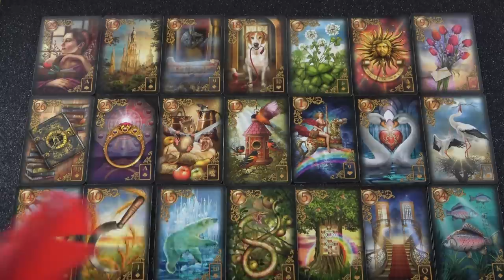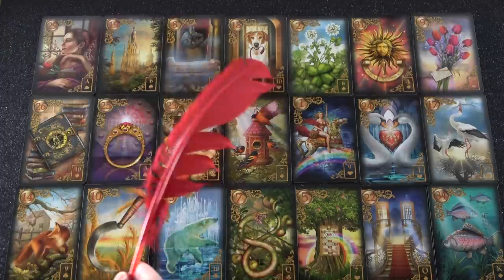Szerencsés fordulat a szerelemben 💖 Szept. 19-ig 💖 INTUITÍV JÓSLÁS